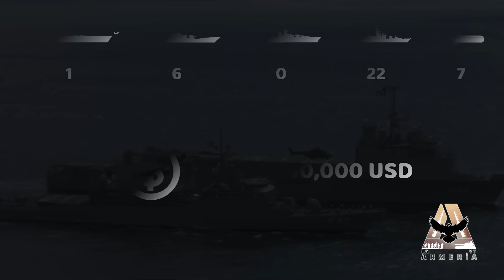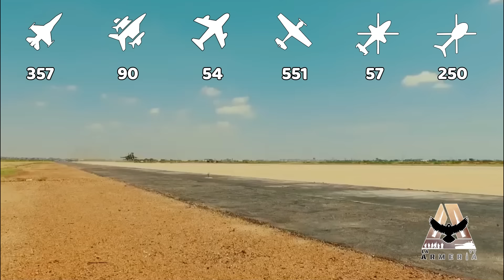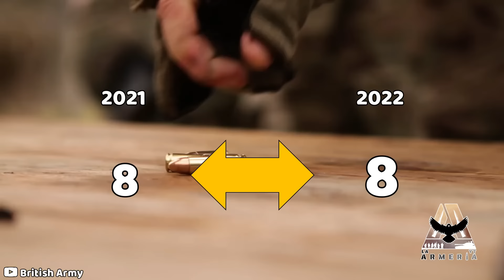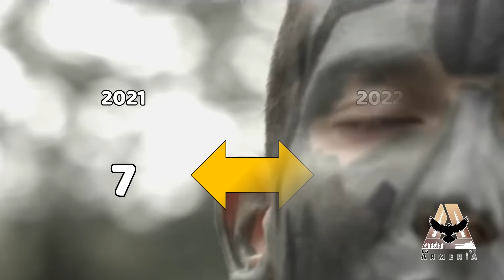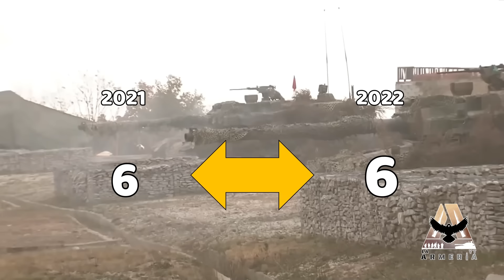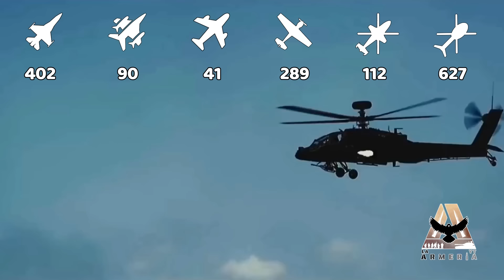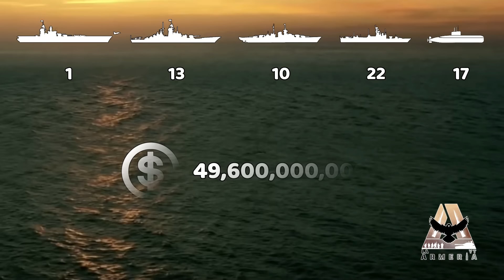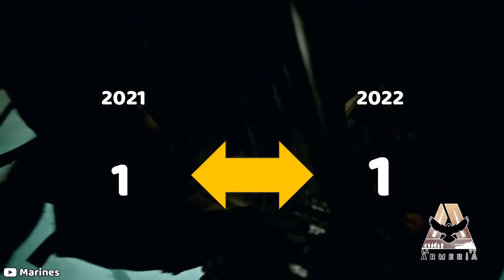Los 10 Ejércitos más Poderosos del Mundo (2022)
Usa el código FIRE durante tu registro para ganar:
- 200 Doblones
- 1 millón de créditos
- Buque Premium USS Texas
- 20 Camuflajes
- Cuenta Premium de 7 días

Rusia y Estados Unidos son dos potencias militares que en este año 2022 están dando mucho de qué hablar, pues ambos cuentan con algunos de los ejércitos, fuerzas aéreas y armadas más poderosos del mundo. Sin embargo, ¿sabes exactamente qué lugar de poderío militar ocupan estos países en el mundo y cuáles son las otras 8 potencias que los acompañan?